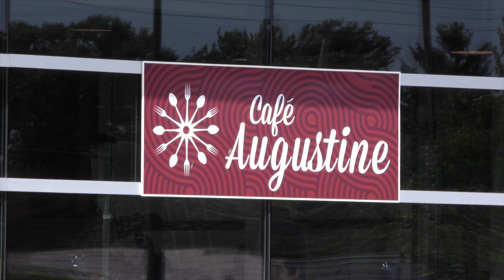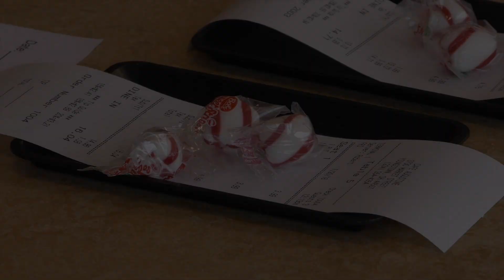Café Augustine - 8-26-2018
Lauren visits with Father Ed Brienz and learns how and why Café Augustine was established at the Newport Library in Youngstown.